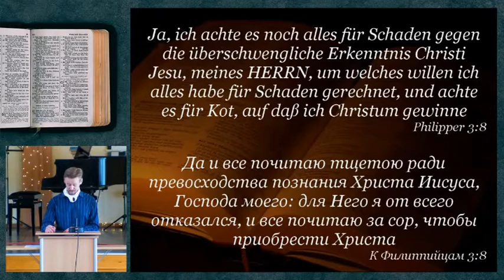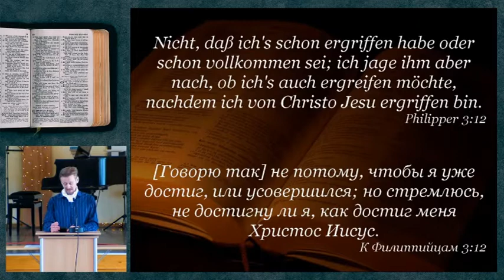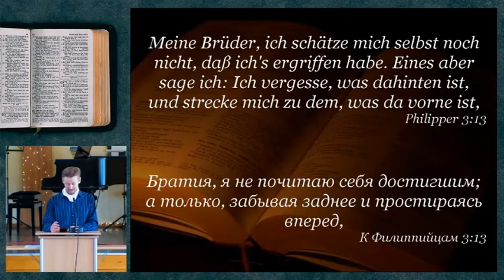Die Kraft seiner Auferstehung.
"Ihn möchte ich erkennen und die Kraft seiner Auferstehung und die Gemeinschaft seiner Leiden und so seinem Tode gleich gestaltet werden" Phil 3, 10